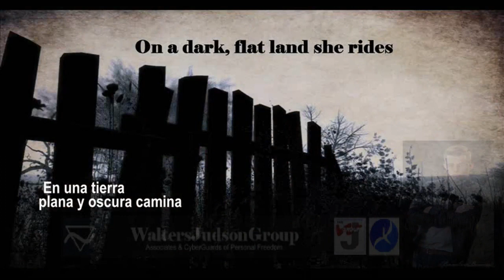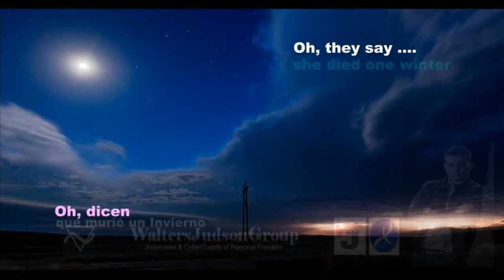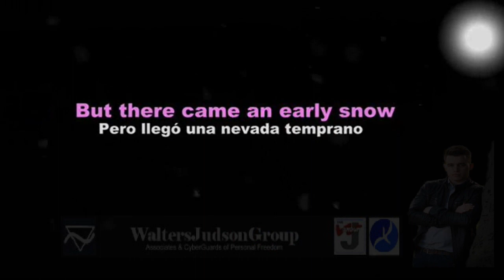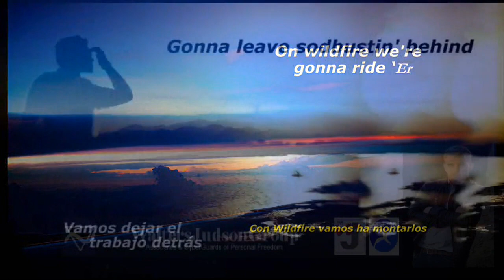OO17 Wildfire (Michael M Murphy) 1975; Video Produced by Peter Worthington; (requested)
THESE ARE THE LAST VIDEOS FOR 2022